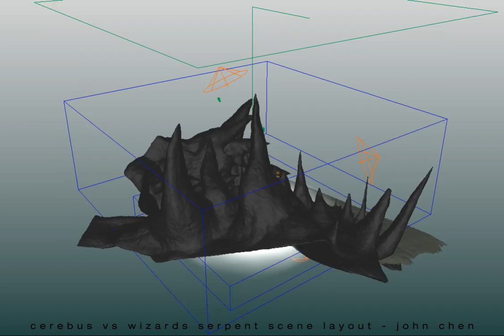Cerebus Movie - Wizard serpent battle scene layout